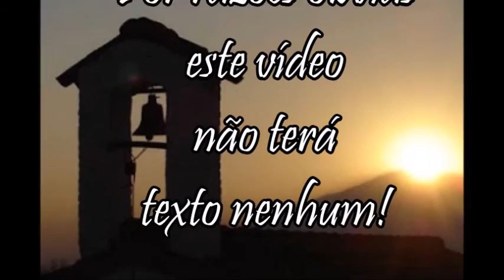CANTO ÀS MISSÕES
Uma música maravilhosa, pede um passeio à lugares fantásticos!